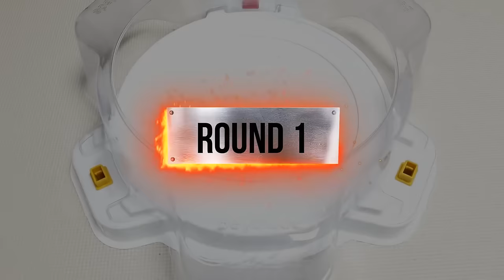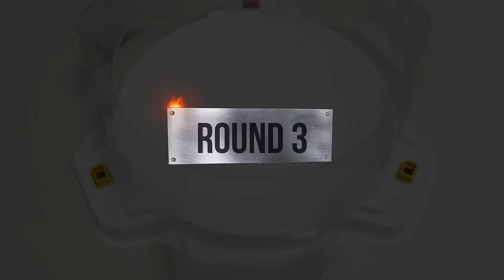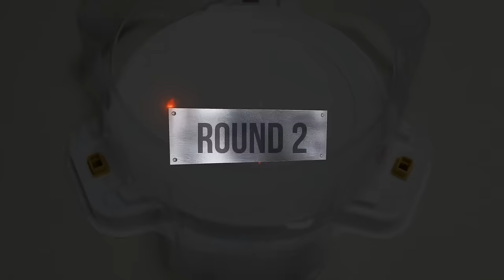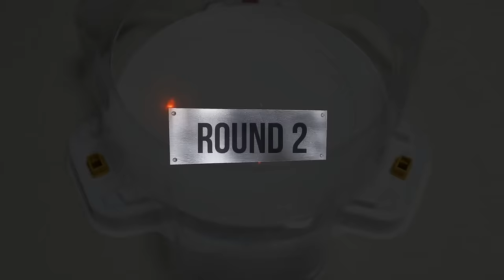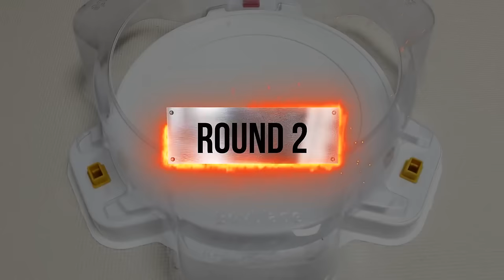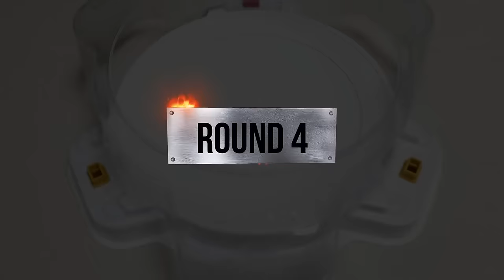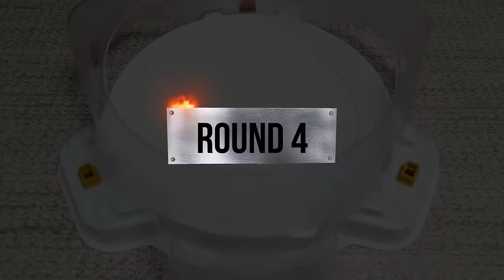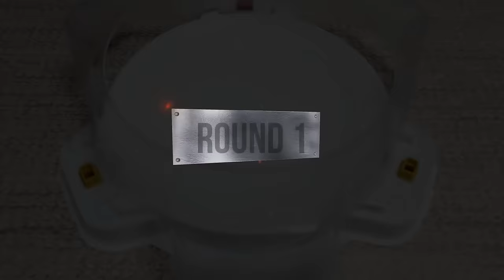Beyblade Burst DB & Sparking Tournament ベイブレードバースト超王 & DB베이블레이드 버스트 DB & 슈퍼킹 토너먼트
Beyblade X
Chrome Ryugu

Beyblade Burst
Beyblade X